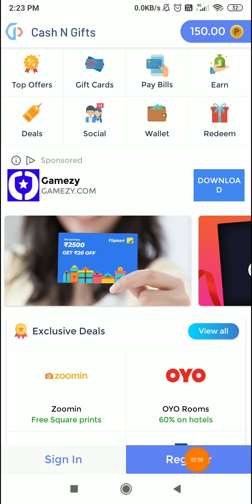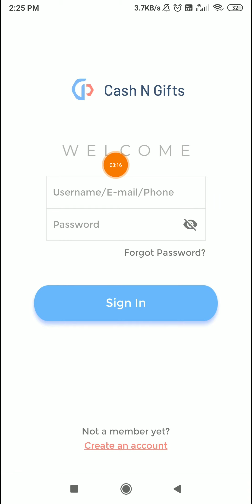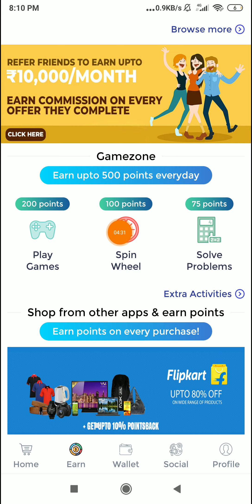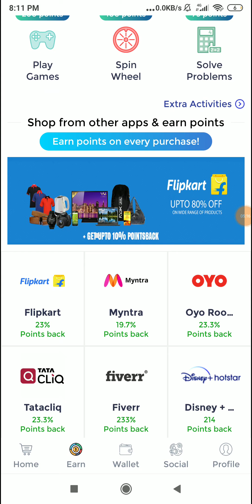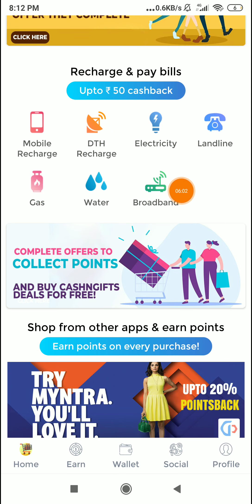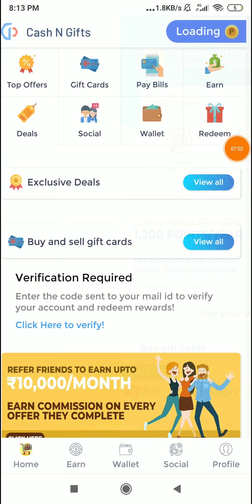New App Solve Math And Earn ₹3000 Instant Paytm Cash || Best Paytm Earning App 2020